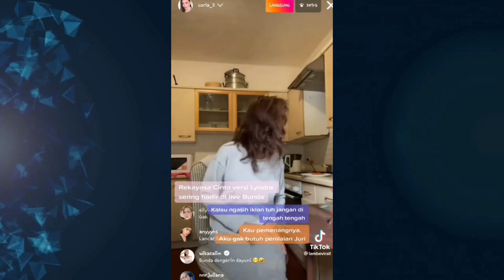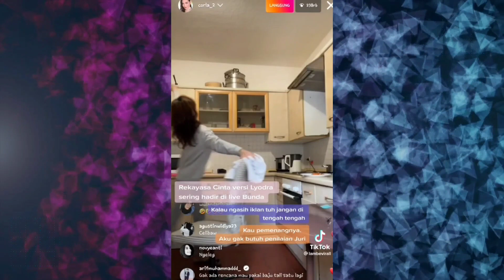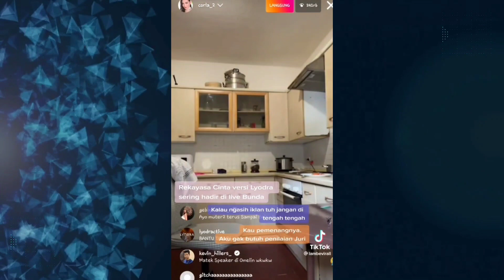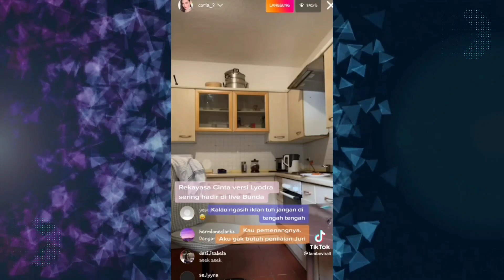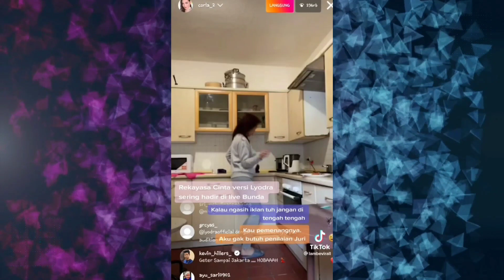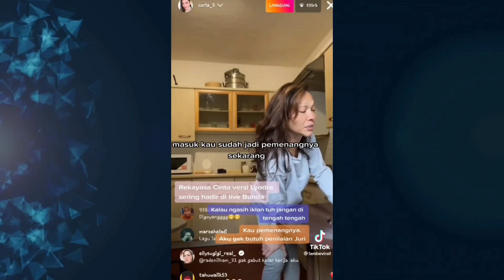Rekayasa Cinta Versi Lyodra Sering Mampir di Live Bunda Corla 😍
Akhir Akhir ini suara Lyodra menyanyikan lagu Rekayasa Cinta tak jarang terdengar di Live Instagram Bunda Corla.

Lagu Rekayasa Cinta ini di bawakan pertama kali oleh Lyodra saat masih mengikuti kompetisi Indonesian Idol X.

Saat mendengarkan Rekayasa Cinta versi Lyodra ,Bunda Corla dengan asyik langsung bergoyang dengan ciri khasnya.

Bunda Corla memberikan komentar atas suara Lyodra yang layak jadi pemenangnya.Kalau kata Bunda Corla suara kau bandit kali anak gueh .😍😀